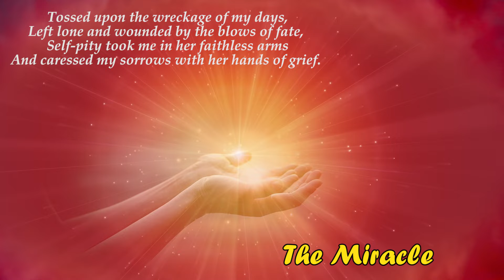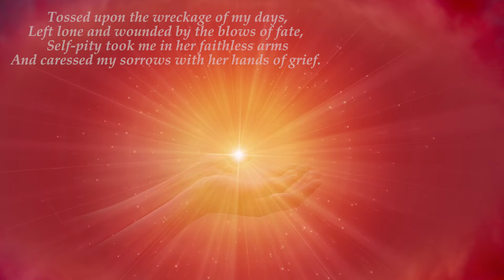Poems of Narad - The Miracle